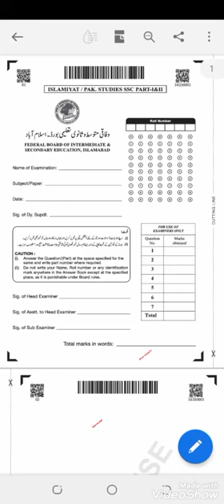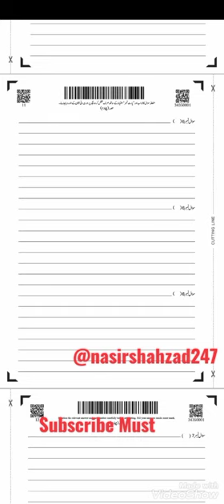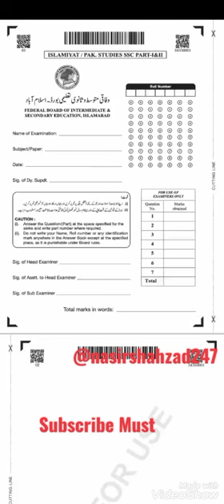A video lecture for 1st year Islamiyat on How to solve Paper by Nasir Mehmood